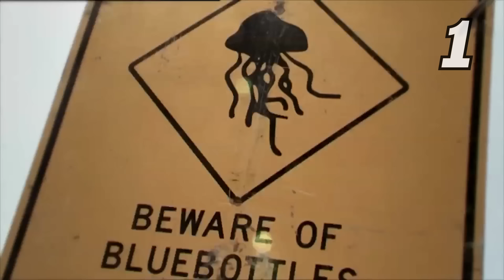Never A Dull Moment - Top 5 Most Unexpected Reactions To Lifeguards!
Lifeguards rescue thousands of beachgoers every year but they could never expect these reactions!

00:00 Intro
00:31 Green Whistle To The Rescue
5:10 Miracle In The Beach?
8:53 Something Funny?
10:08 Drunk Men Cause Havoc
12:47 Extreme Jellyfish Reaction